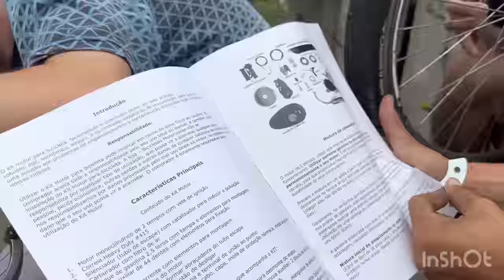ZÉ DO ROLO FICOU FELIZ AO MONTAR O MOTOR 80c NA BIKE DELE